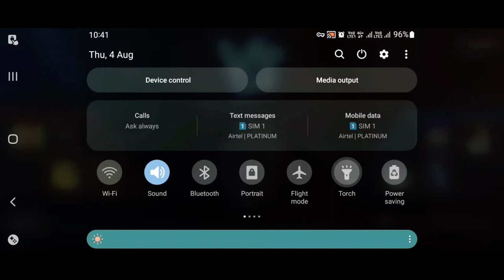Bgmi arena full gaming video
Bgmi arena gaming video full macth
bgmi arena 4 vs 4 gaming video